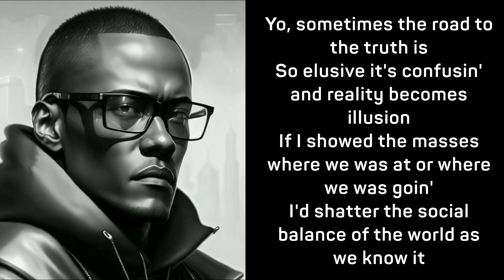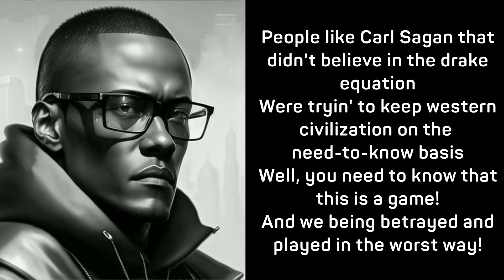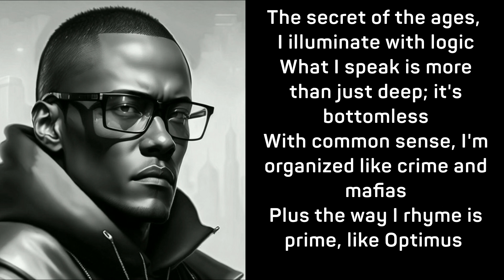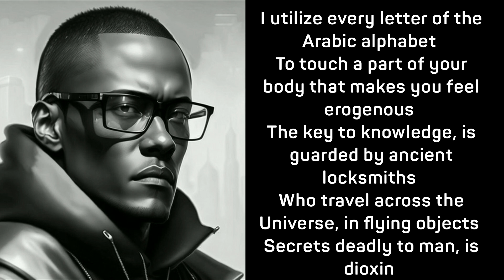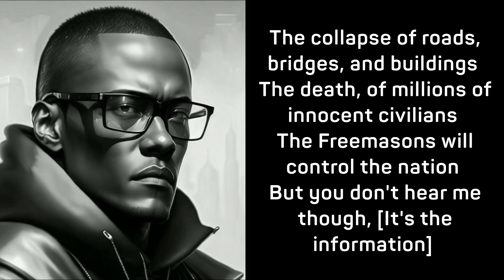CANIBUS-CHANNEL ZERO LYRICS PICK#310(RADIO/ORIGINAL REMIX) THEY HAVE BEEN TRYING TO WARN US! (1998')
Forces Unknown Pick#310 Channel Zero by Canibus (Song Released 1998)